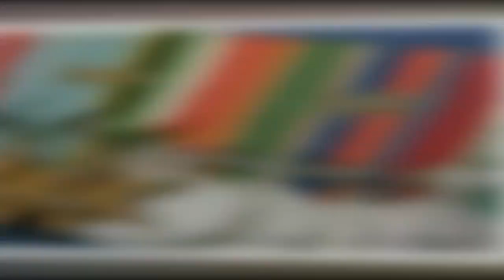Antiques Roadshow guest in disbelief over staggering value of iconic WWII medals